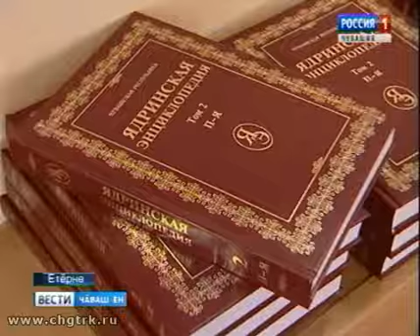Чăваш чĕлхине аталантарасси - кашнин яваплăхĕ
Чăваш Республикин журналистсен союзĕпе кĕнеке издательстви пуçарнипе Етĕрне хулинче „Чăвашла кĕнекене хальхи вăхăтра сарасси: йывăрлăхсем тата вĕсене татса парасси“ ятпа семинар иртрĕ.